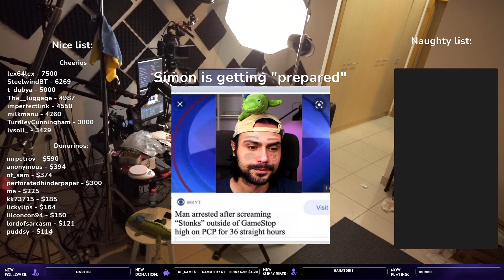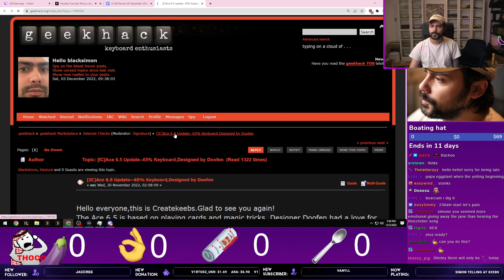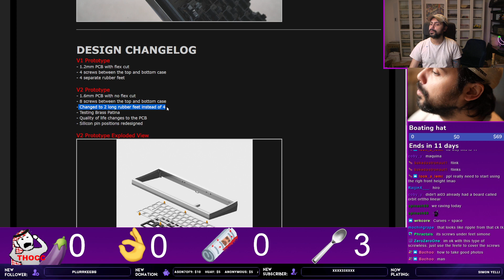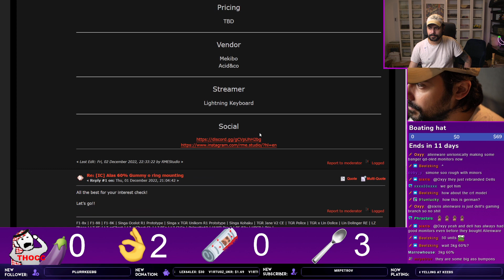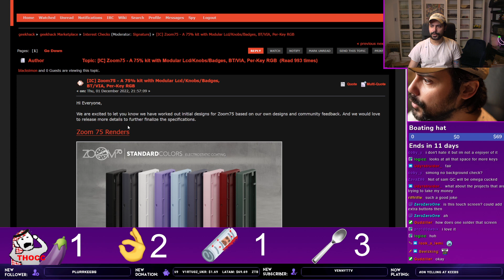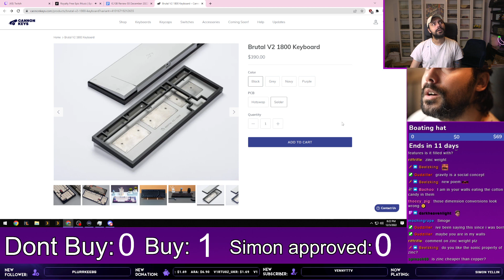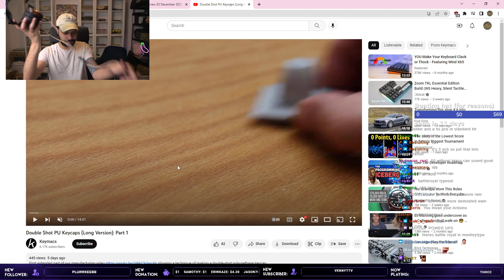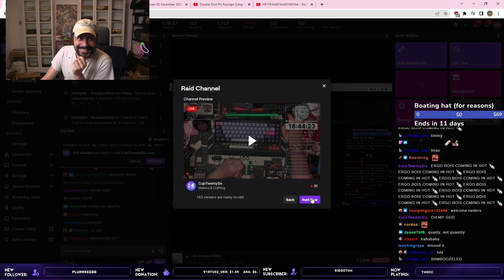[03 Dec 2022] IC/GB Reviews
==Major Timestamps==
New ICs 00:12:25
New GBs 00:52:12
Discord Submissions 01:01:24
Video Section 01:03:50

==All Timestamps==
Intro 0:00:00

Ace 6.5 (Updated) 0:12:25
Orbit 65% 0:20:05
Frogboard60 0:26:34
Alas 60% 0:32:15
S65 V2 0:41:11
Zoom75 0:45:25

Brutal V2 1800 0:52:12
Vertex Arc60 0:57:28

TypeOut - game from NovelKeys 1:01:24

Double Shot PU Keycaps (Long Version): Part 1 1:03:50